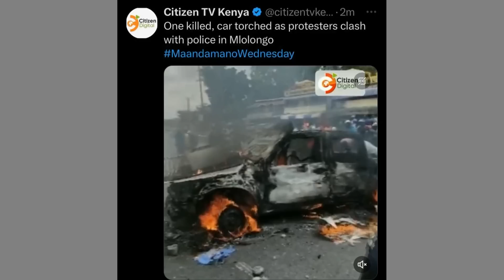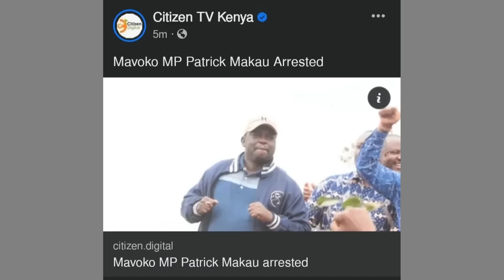BREAKING NEWS: KIONGOZI wa AZIMIO AKAMTWA Sasa HIVI NYUMBANI Kwake KAREN na DCI Kuhusu MAANDAMANO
azimio Demos
Azimio MAandamano